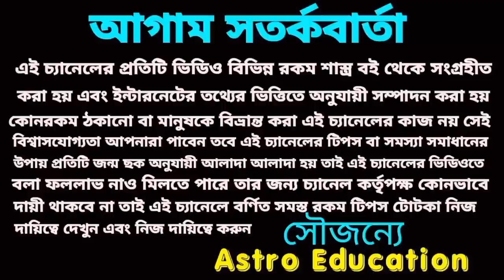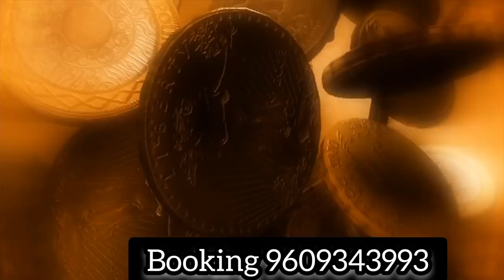এই ৬টি রাশির অর্থের ঝড় আসবে!